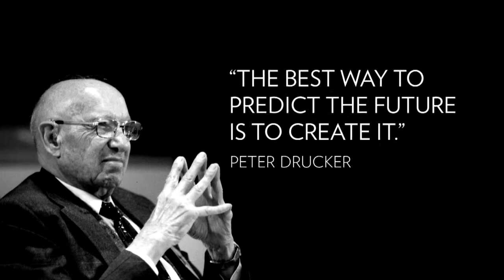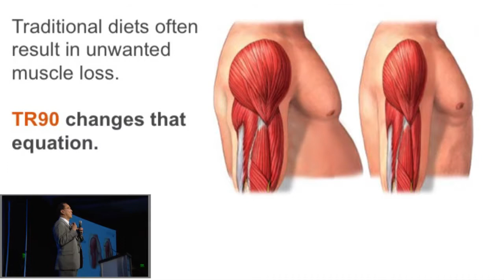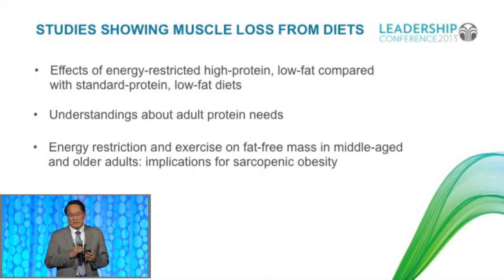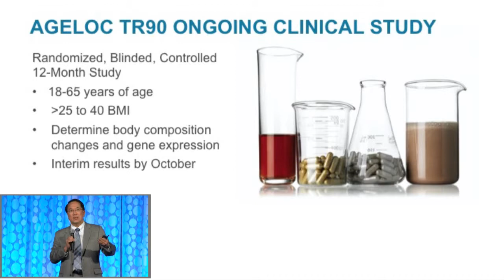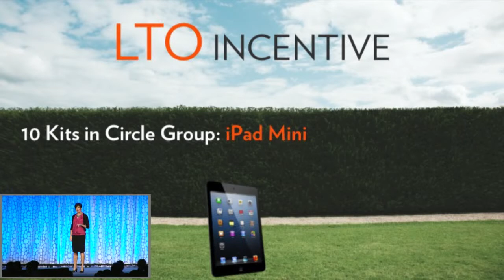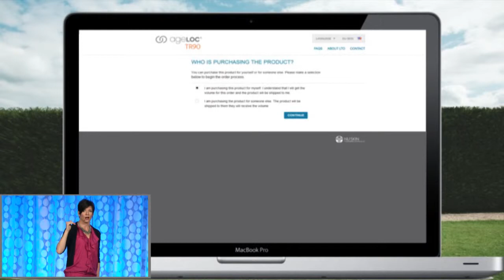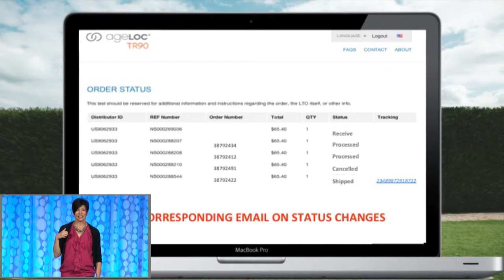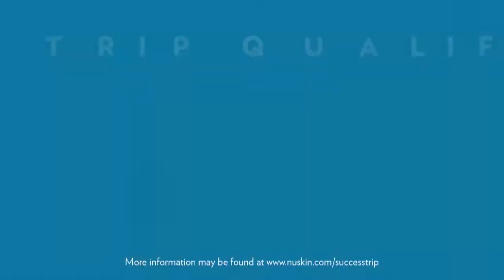ageLOC TR90 Pre-Market Training(1)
Introducing ageLOC Tr90, a breakthrough weight management and body shaping system, based on highly innovative gene expression science, that unifies your mind and body-- for a leaner, younger you. ageLOC TR90 will help you stay motivated as you work towards your goals.